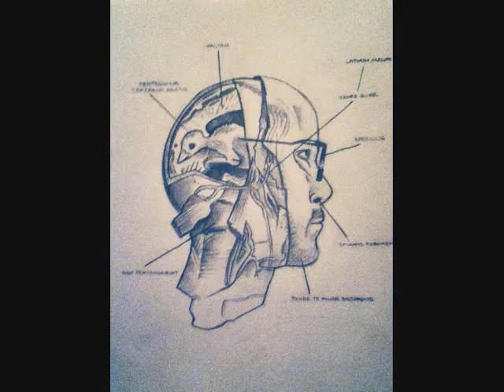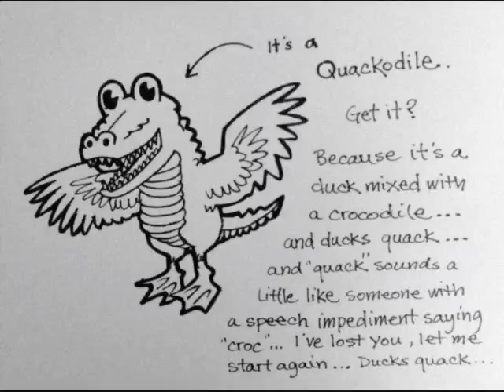A Year of Ducks.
For no particular reason from January 21, 2013 to January 20, 2014, I made a duck (or something duck-ish) every day. These are those ducks. To music. Enjoy.